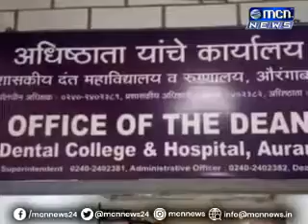MCN News घाटी रुग्णालया पाठोपाठ शासकीय दंत महाविद्यालय व रुग्णालय आला २०१९ २० या आर्थिक वर्षासाठी २